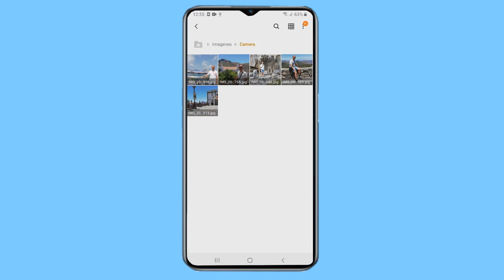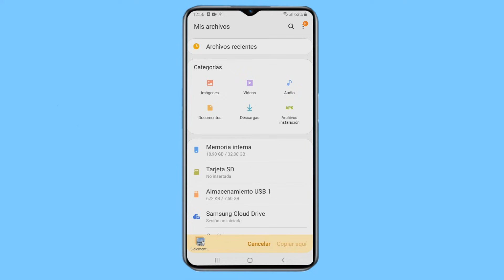Como PASAR FOTOS de Movil Celular a memoria USB Pendrive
Como pasar las fotos de un telefono móvil a una memoria USB o pen drive. En este video os muestro un tutorial de como podemos transferir las fotos que hacemos con nuestro smartphone android a cualquier unidad de almacenamiento con entrada USB, como puede ser un pen drive o un disco duro, para ello usaremos un cable adaptador OTG.